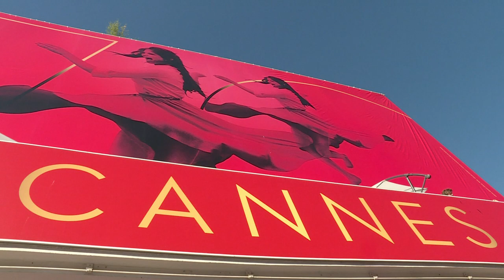Almodóvar presiona a Netflix en apertura de Cannes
La película que gane la Palma de Oro en Cannes debe salir en salas, advirtió el miércoles el presidente del jurado, Pedro Almodóvar, avivando la polémica en torno a Netflix, que compite con dos cintas por el máximo galardón.